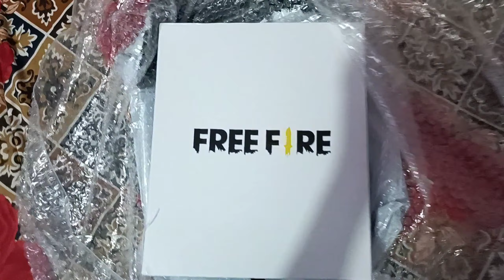Unboxing Surprise Box From Garena 🎁??? // AK FREE FIRE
Unboxing Surprise Box From Garena

‌►Keywords -
free fire
new event
tonight update
new tonight update
free fire tonight update
fifa tonight update
fifa new event
gamer kd official

next faded wheel in free fire

faded wheel free fire 1 spin trick
how to get new faded wheel in 1 spin
new faded wheel free fire 1 spin trick

free fire
new event
faded wheel
tonight update
cm funk bundle free fire
how to get faded wheel bundle
faded wheel 1 spin trick
1 spin trick faded wheel
new faded wheel
faded wheel event free fire
how to get faded wheel in 9 diamonds
gamer kd official
new character spin
ff new faded wheel
i got new faded wheel bundle in free...
tonight update of free fire
faded wheel me kitna diamond lagta...
free fire new faded wheel 1 spin trick
how many diamond spend in faded ...
how to get faded wheel in free fire in...
new faded wheel free fire 1 spin tric...
one spin trick faded wheel
new faded wheel
new faded wheel one spin trick
new faded wheel spin
1 spin trick free fire
faded wheel free fire 1 spin trick mal...
1 spin new faded wheel
ff faded wheel 1 spin
1 spin me faded wheel